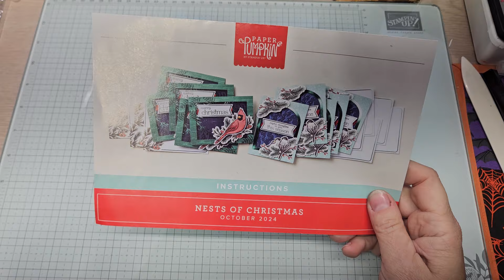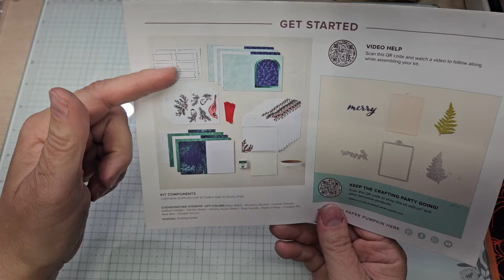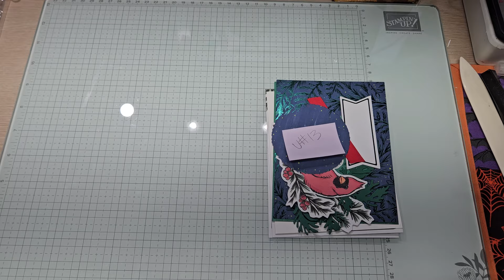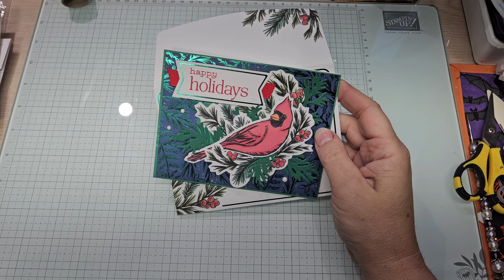October 2024 Paper Pumpkin Alternative Video #13 Featuring Nests of Christmas From Stampin'Up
cb 5 1/2×7 1/2(4 1/4)
L#1 1/3 cb kit Shaded Spruce
L#2 1/3 cb kit foil branches die cut Decked Circle Dies 6th from center
Cardinal, branches, sentiment strip and ribbon from kit
Bough dies retired